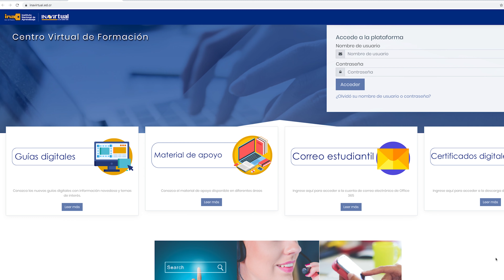Servicios Virtuales del INA